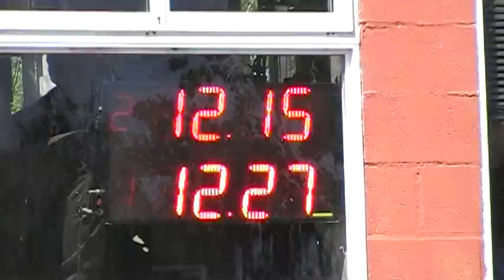02/12/2018 El Canal de Todos Autodromo de Avellaneda